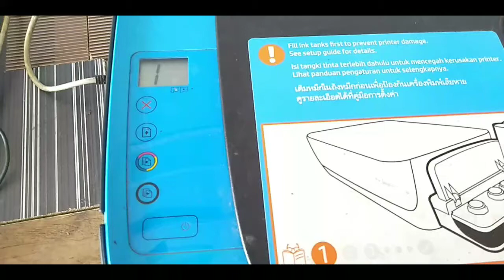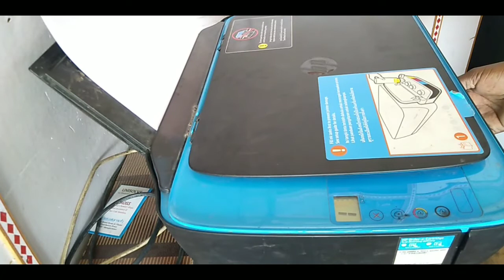how to fix HP ink tank 319 light blinking problem ll HP ink tank Printer problem ll part 2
HP printer repair
HP ink tank Printer unknown issue problem
readlight blanking